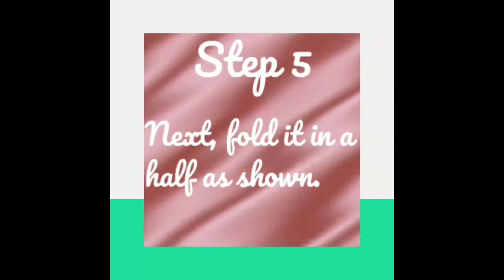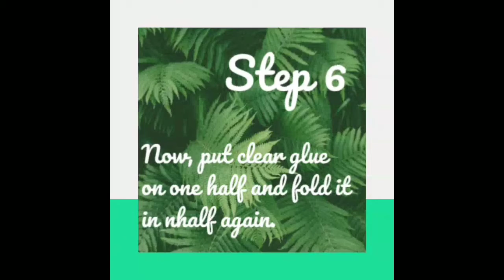How to make origami paper leaves 🌿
In this video you will learn how to make a origami paper leaves. They are very easy to make and the result is amazing.
Instagram arts and crafts account : @arts_crafts_5
Instagram cooking account :@look.and.cook_